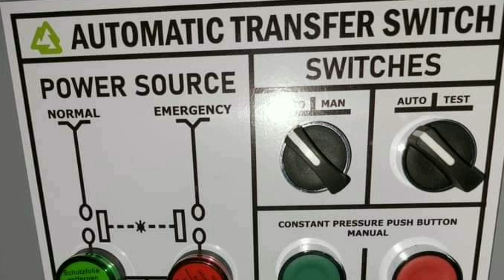BAKIT FLEXIBLE SA FEEDER LINE BURIAL | HDPE FLEXIBLE CONDUIT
hdpe flexible conduit
feeder line layout
electrical lay out revision
wiring additional circuit homerun
electrical device installation
distribution panel rewiring
rewiring
load computation refresher
testing switch 3way
secure wiring efficiently
paano gumawa ng quotation
electrician code of conduct
Building wiring electricity
Wiring circuit home run
Lay out/piping using PVc pipe
Installation of Electrical devices
Termination of panel board
Panel board installation
Box setting
Piping preparation for concrete pouring
Wiring and cable pulling
Lighting fixture installation
Planning electrical layout
Troubleshooting electrical circuit

Preparation for installation of lighting fixture and devices
How to install lighting fixture and devices
How to read Electrical plan
How to do roughing installation inside concrete walls
How to bend PVc pipe
How to terminate panel board
How to rewire Electrical circuit
How to troubleshoot electrical circuit